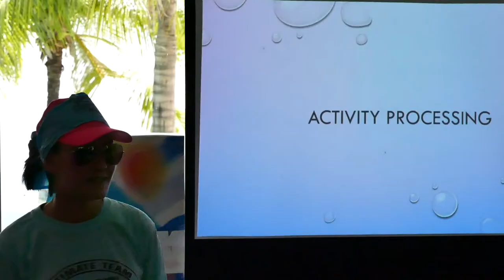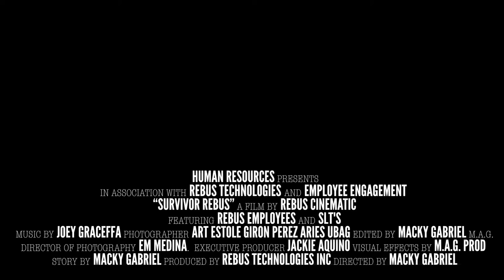Survivor Rebus Outing 2018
Event: Rebus Summer Outing 2018 Video Teaser

Location: Brizo Hotel, Morong Bataan

Photo and Video Credits: Aries Ubag, Giron Perez and Art Estole

Video Editing: Macky Gabriel